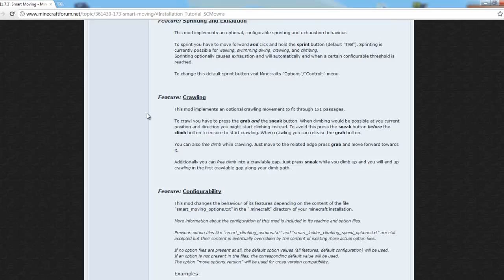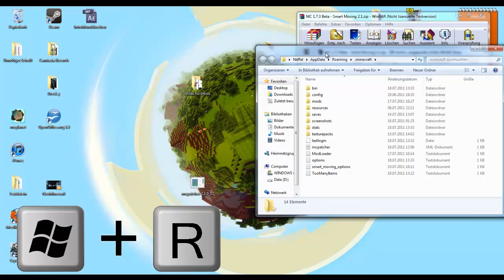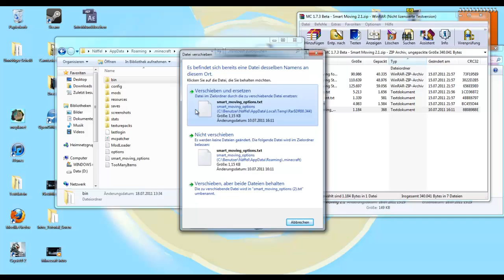Minecraft SmartMoving Mod - Installation & Review [Deutsch - HD]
In meinem sechsten Mod Review geht es um den Mod SmartMoving , mit dem Ihr neue Bewegungsaubläufe machen könnt , wie z.B. kriechen , Klettern und höher springen ! :)